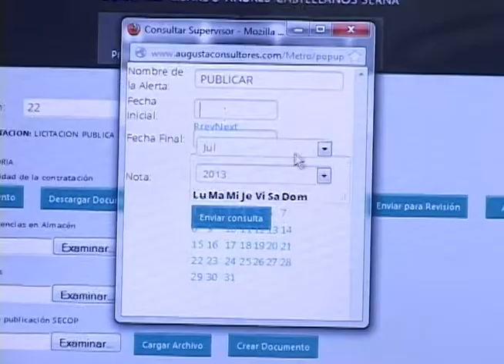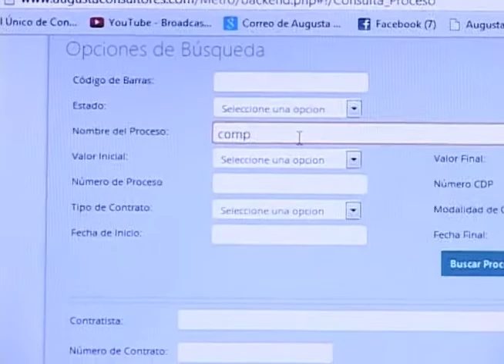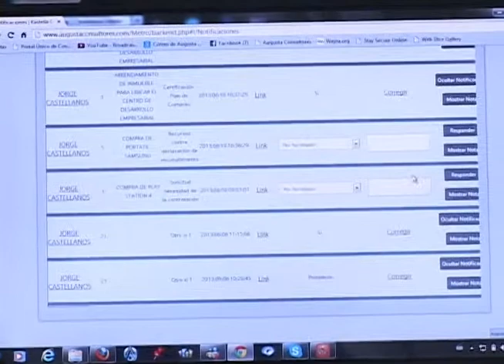Kastella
Muchas veces creemos que los abogados solo están para litigios y cosas judiaciales, sin embargo algunos abogados han decidido ir más allá y juntan su conocimiento con la tecnología. Este es el caso de Kastela, una herramienta web creada y diseñada para solucionar y agilizar el tortuoso sistema contratación pública en el país.